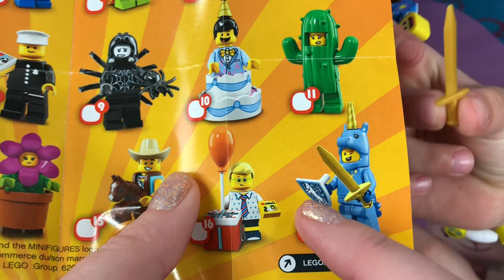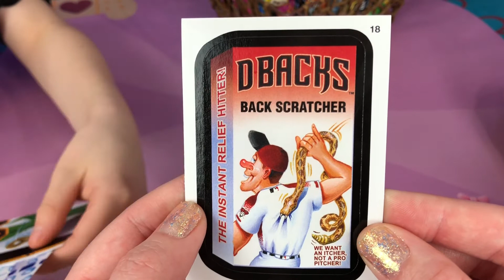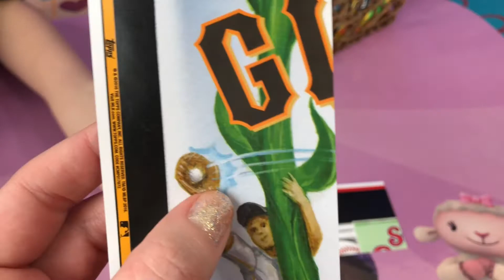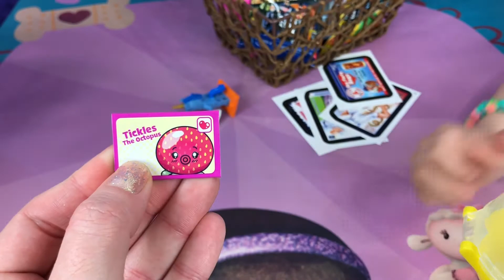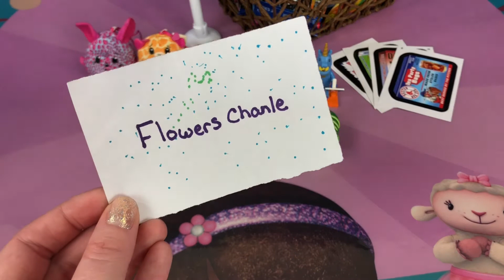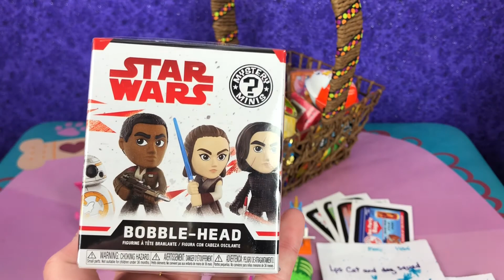Lego Minifigures Series 18 ~ Pikmi Pops ~ Tsum Tsum ~ Blind Bags Opening You Choose! #32 + Shoutouts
Lego Minifigures Series 18, Wacky Packages, Tsum Tsum or Choco Treasure? Did your choice win? Please stay toned to the end of the video to VOTE for next weeks winner. We also have 2 shoutouts! I hope that you enjoy this video and have a wonderful day!!

Surprise Eggs and Toy Fun!
Lawn, PA 17041